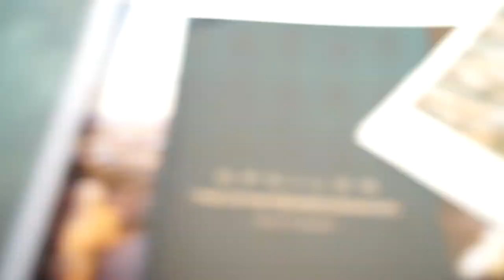88 International & Far East Consortium Jakarta Oct 2019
5 STARS HOTEL in Jakarta

Day and Date:
Friday 4th October 2019 - Dinner

Time: Lunch or Dinner
Theme: Ritz Carlton Australia & Business Migration Exhibition

Target market:
• 88’s existing clients that possible to buy again
• New clients with high potential of buying
• Rich people that want to migrate to Australia

Condition of the Event:
• 5 Star Hotel Lunch/Dinner provided to attract the clients to come
• Potential Presentation:
o IG 88 – Australian Property Market Update
o Migration Consultant – What is the BENEFITS Living in Australia and

o FIRB Loan Broker – 60-75% Loan with No Valuation needed
o Far East Consortium Developer – RITZ Melb, The Star Gold Coast & Ritz Perth
o IG 88 – Why Short-Term Rental

• One on One conversation with 88 Sales Team
• Free consultation with Migration Team
• Free consultation with Loan Broker Team
• Target Sales: 2 Sales each from Sales Agent